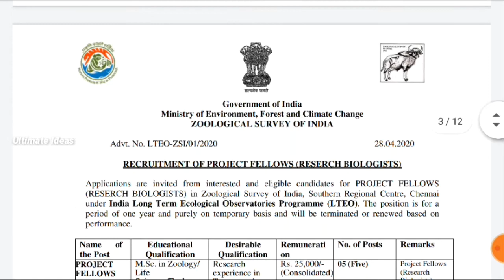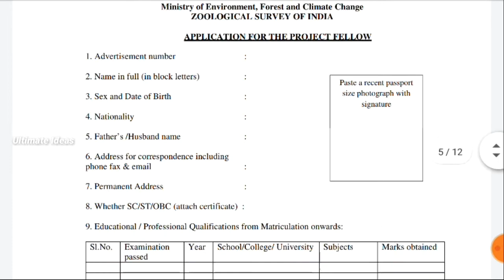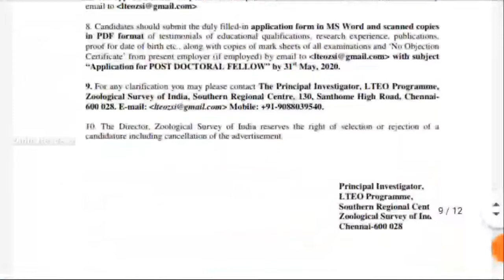தமிழக அரசு சுற்றுச்சூழல் துறையில் வேலைவாய்ப்பு//Government Jobs//TAMIL..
In This Video தமிழக அரசு சுற்றுச்சூழல் துறையில் வேலைவாய்ப்பு..